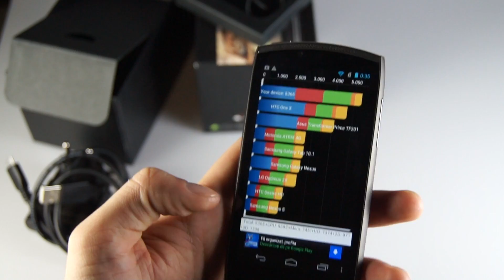Acer CloudMobile S500 - review [Gadget.ro]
În doar câteva minute am încercat a împărtăși impresiile mele legate de Acer S500 pe care-l găsiți în oferta Orange. Vorbim de un smartphone cu CPU Qualcomm dual-core la 1.5 GHz, 1 GB RAM, 8 GB spațiu de stocare și slot pentru microSD, display IPS de 4.3 inch cu rezoluție HD, cameră foto de 8 Megapixeli, Android 4.0 ICS, baterie de 1469 mAh.